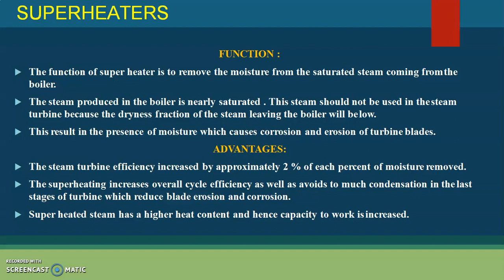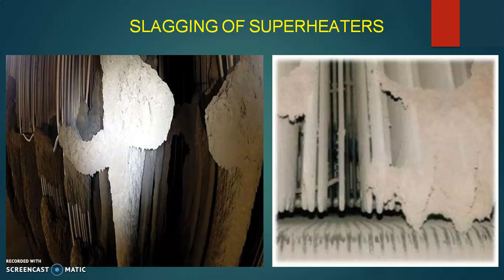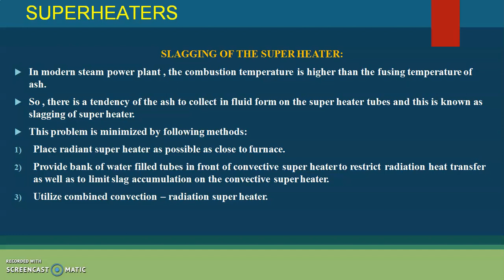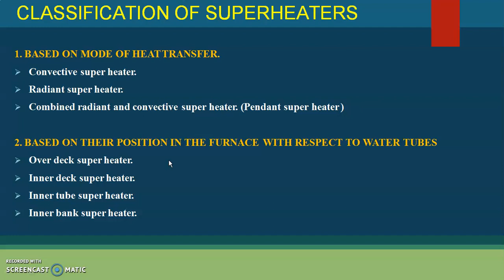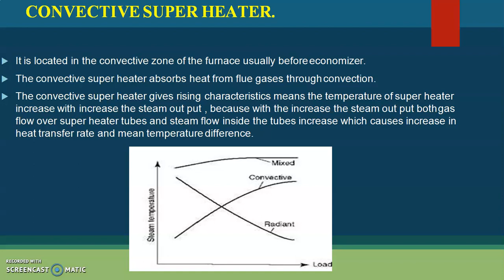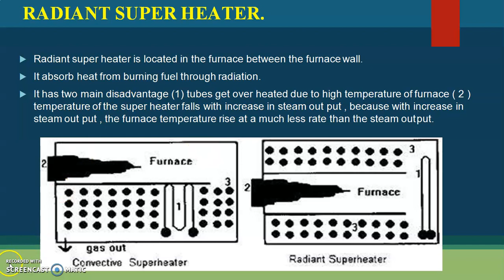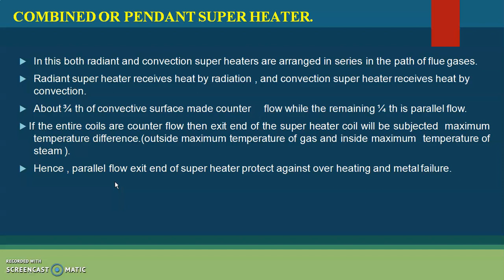PPE chapter 02 Part 15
Subject : power plant engineering

PPE chapter-02
High Pressure boiler
high pressure
Power plant lecture
PPE lecture
PPE video
PPE gujarati